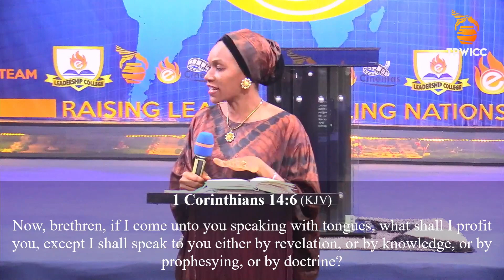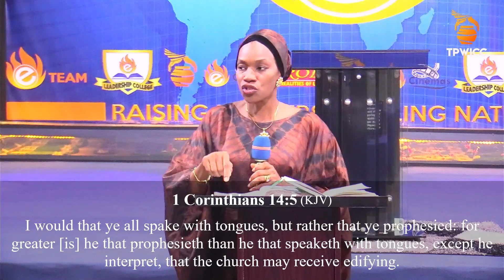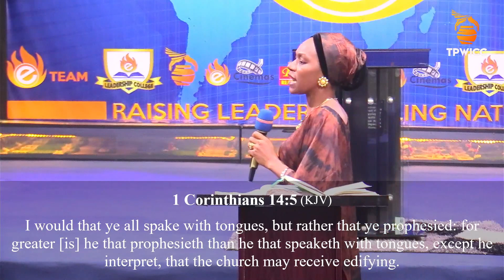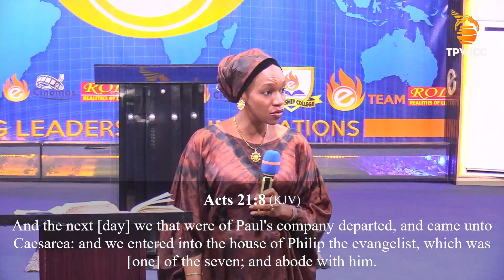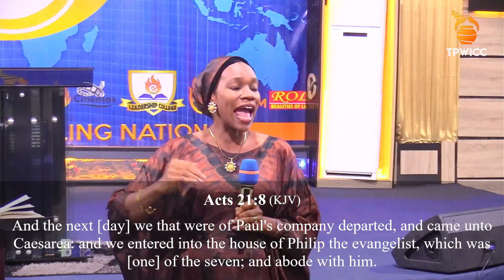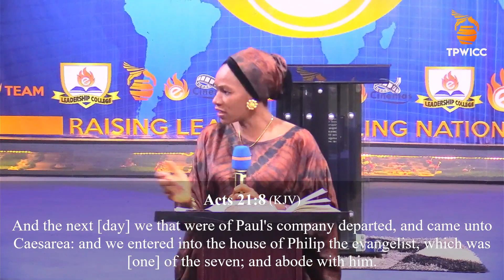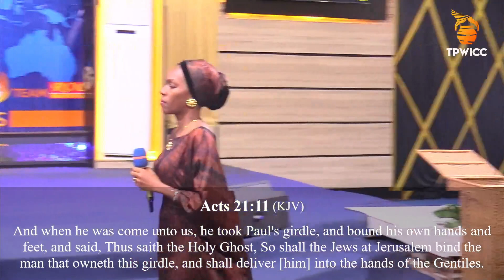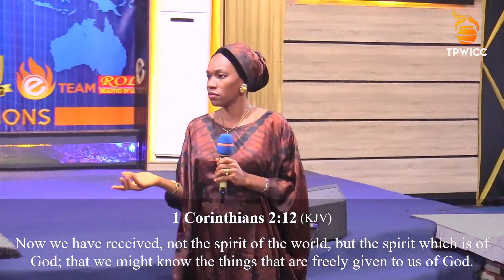MANIFESTATIONS OF THE HOLY SPIRIT (PART 2) SOM 2023 - DAY 2